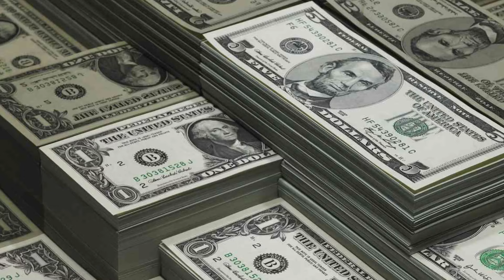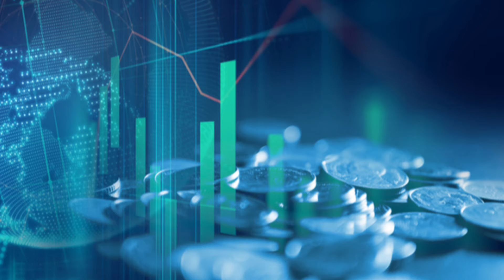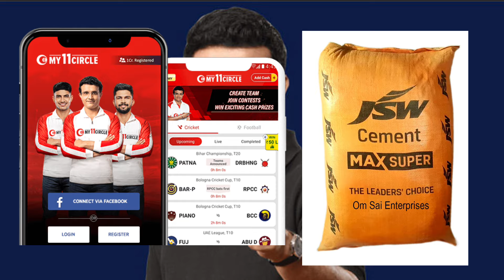भारत के 10 सबसे अमीर किक्रेटर 2024 | India top 10 richest Cricketers 2024